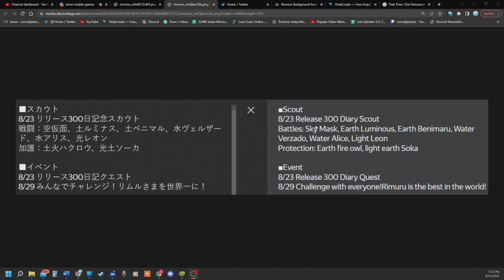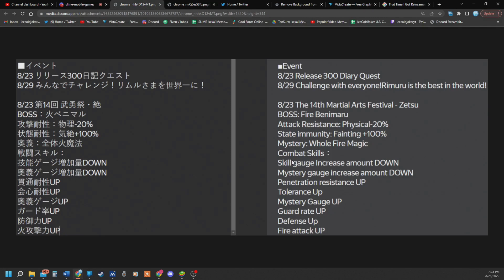THE LAST JUBILEE AS WE KNOW IT! AND A SURPRISE BANNER MIGHT BE A BANGER? (Slime: Isekai Memories)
Today, we finally got the notice of the last Jubilee Catalyst in this format, and something else.